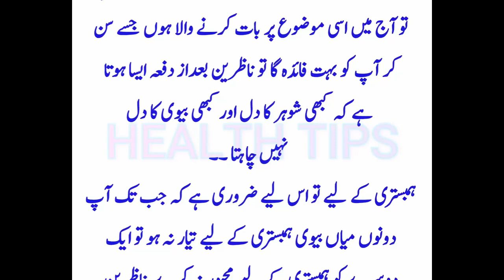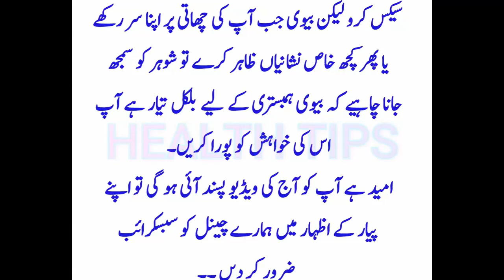Aurat ko garam Karne ka Tarika in Urdu | Larki ko Humbistari ky liye Razi karna | Health Tips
•Aurat ko garam Karne ka Tarika in Urdu | Larki ko Humbistari ky liye Razi karna